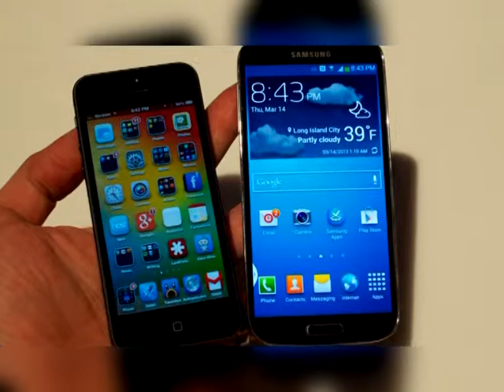Știre Etv - Cât plătesc românii pentru gadgeturi!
Tot mai multe modele de telefoane, laptopuri sau tablete invadează piaţa IT. Tinerii caută să fie în ton cu moda, astfel încât pun mare preţ pe gadgetul pe care îl deţin, iar dacă este nevoie îl schimbă de fiecare dată când o nouă ediţie este lansată.